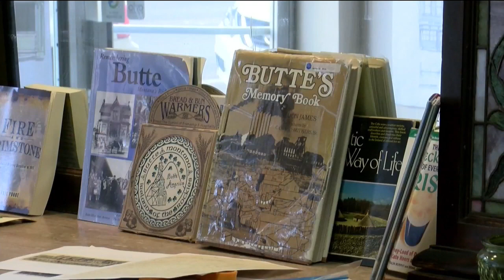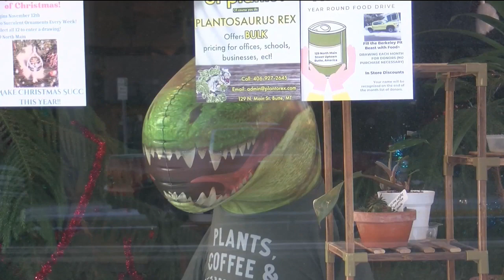New Irish restaurant coming to Uptown Butte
Butte is known to have just about anything Irish but there’s one thing that’s been missing, a family-friendly Irish restaurant. That is, until now.

Born and raised in Ireland before moving to America in 2003, the man known to one and all as Irish Johnny has always had a fascination with the Mining City.

“Before I knew about Boston or Chicago, before I even knew about New York, I heard about Butte, America,” said Irish Johnny, who’s official title is O’Donnell’s director of blarney and shenanigans.